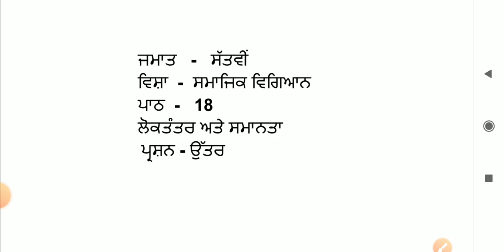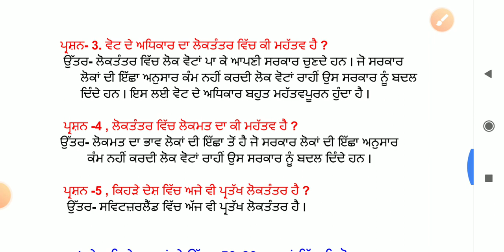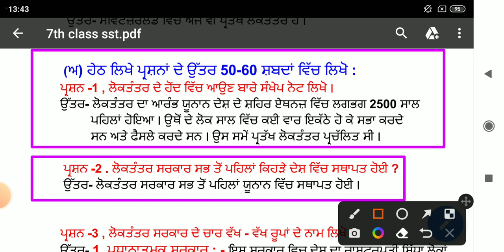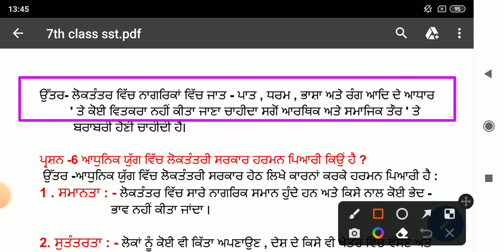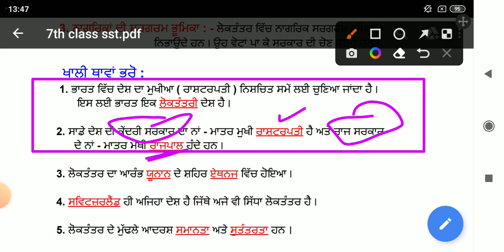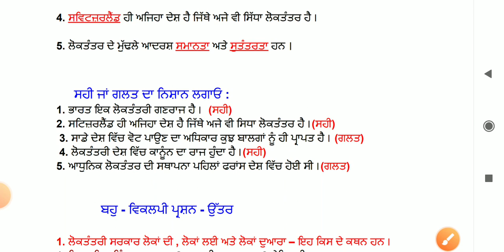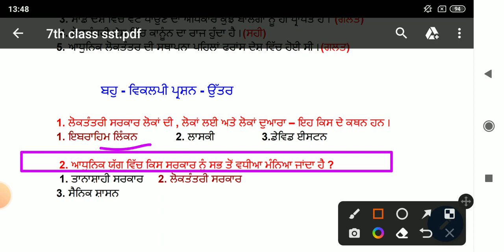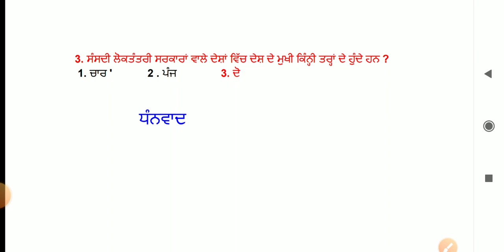7th class sst in punjabi medium || chapter 18 | question answer || lesson 18 / smajik vigyaan | pseb